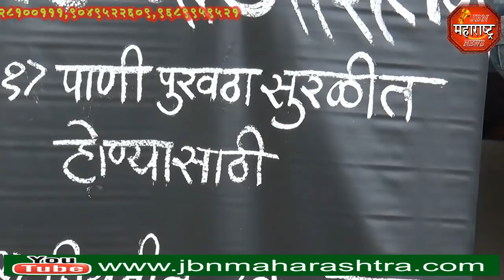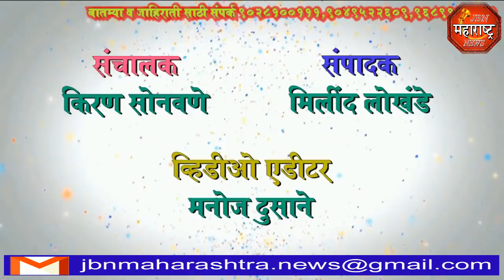jbn maharashtra news jalgaon